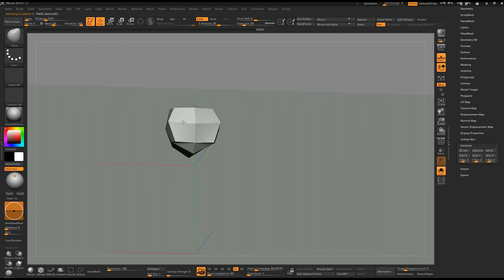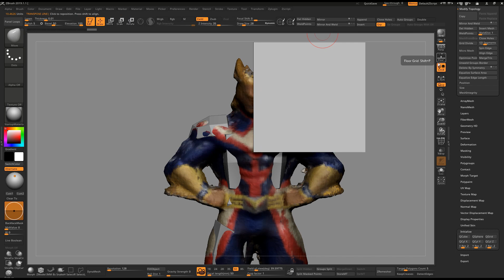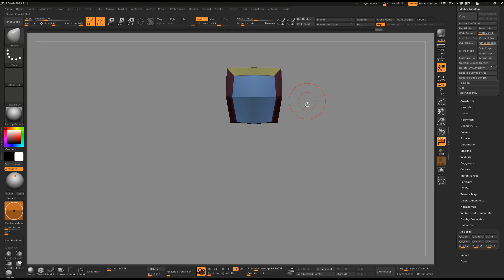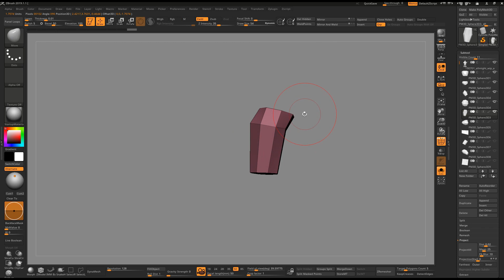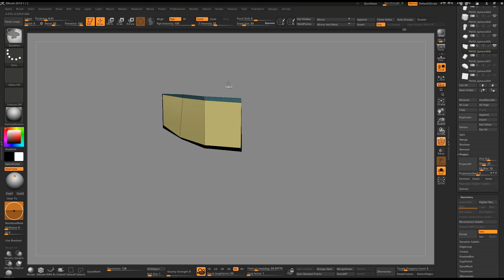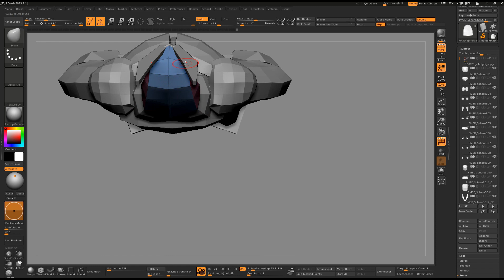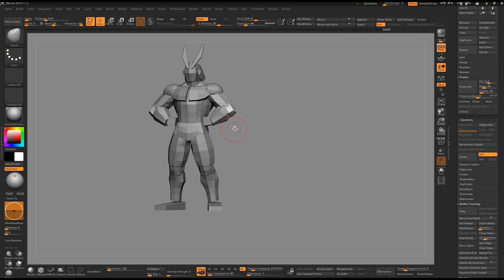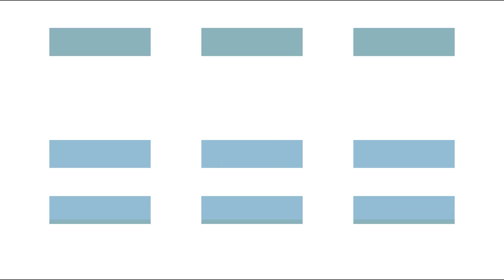Zbrush Timelapse | All Might MuscleForm | 올마이트 머슬폼 만들기 [ Part 1 - BaseMesh ]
나의 히어로 아카데이마에 등장하는 올마이트의 머슬폼 버전을 만들어 보았습니다.
지브러쉬로 작업을 하였고 지브러쉬에서 Toon 방식으로 렌더링까지 진행하였습니다.
이번 영상은  첫 번째 파트 영상으로 무료 스캔 앱을 사용하여 스캔받은 피규어를 레퍼런스 삼아 베이스메쉬를 만드는 과정을 담아 보았습니다.

This is my 3D Artwork of "All Might Muscle Form" from Japanese Manga and Anime 'My Hero Academia'
I did Modeling and Sculpting in Zbrush and Toon Render also in Zbrush.
This is Part One which is the Basemesh modeling process.
I scanned Allmight MuscleForm figure with free app then I use it as reference mesh in zbrush.

Opening Sound Effect From
 –데이드림사운드 DayDreamSound